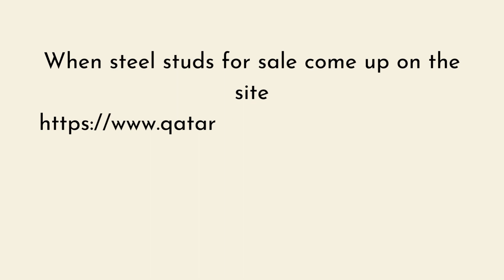Best Steel Studs For Sale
When steel studs for sale come up on the you should go for them. They have something for everyone. And all good quality products.